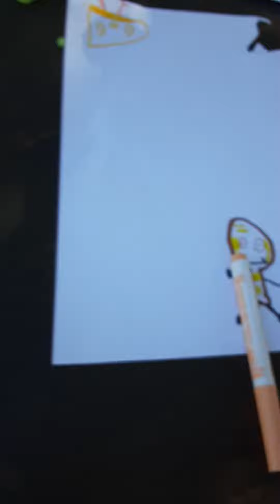BFJ Chracter Creation 2:Chicken Leg